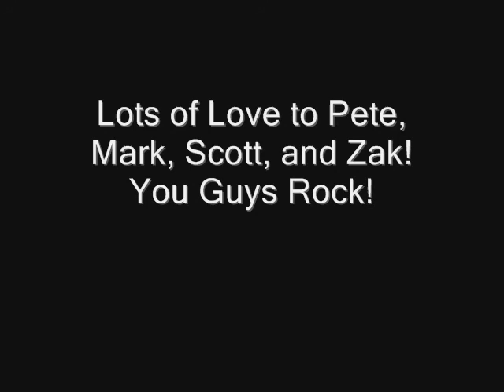Pete Yorn at XPN World Cafe Live, Oct 2010 - Song: Future Life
Band: Mark Noseworthy (guitar), Scott Seiver (drums), Zak Shaffer (bass)